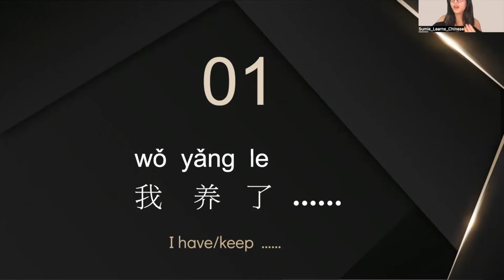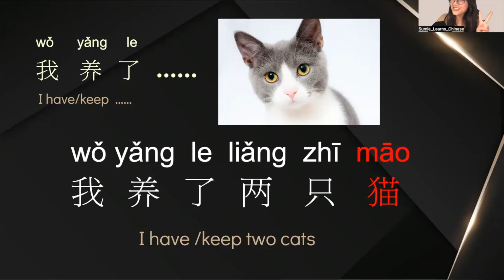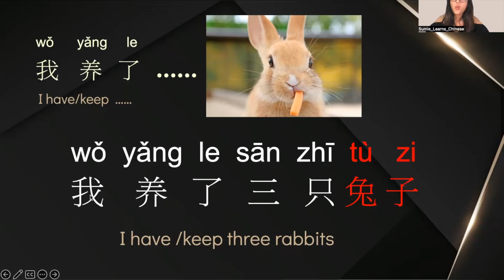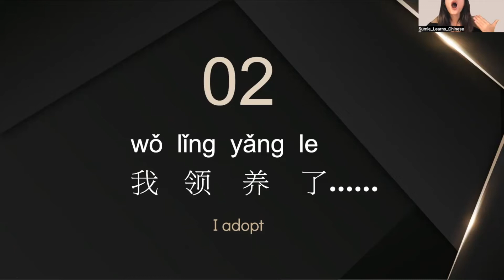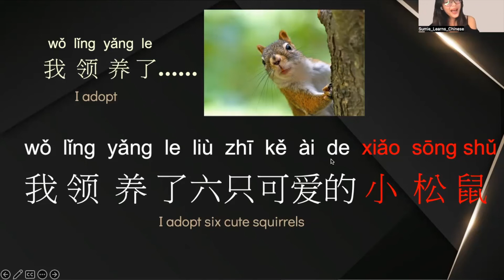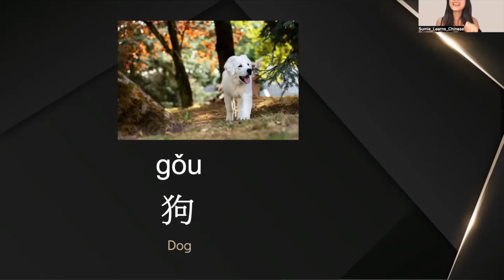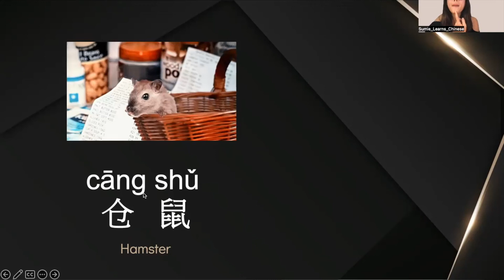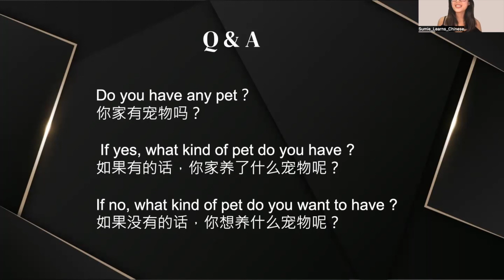【Learn Mandarin Chinese】Daily Conversation| Pets Part 1| New HSK| 学中文| 日常会话| 宠物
Let's learn the conversation about Pets in Chinese.
Learning Chinese is not as hard as you think.❤
Learning Chinese with Sumie, Getting a high grade on HSK is not a dream!

The key points from this video are uploaded in IG : sumie_learns_chinese, please feel free to download the learning materials you need.

让我们学习生病时使用的中文会话吧
中文没有我们想象中的那么困难 ❤
跟着 Sumie 学中文，HSK 考高分也不是件难事！

本影片的学习重点已经放在 IG: sumie_learns_chinese， 有需要的同学可以自行去 IG 下载.

讓我們學習生病時會使用的中文會話吧。
中文沒有我們想象中的那麽困難 ❤
跟著 Sumie 學中文，HSK考高分也不是件難事！

本影片的學習重點已經放在 IG: sumie_learns_chinese， 有需要的同學可以自行去 IG 下載.